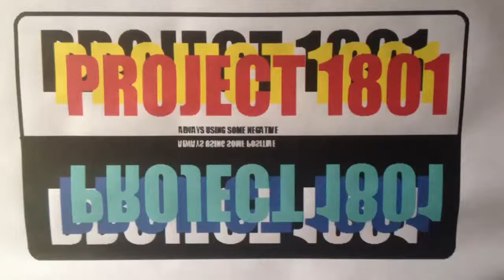VTOL Warship CT2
Missiles and mini guns. High score streak, worth trying to achieve.
New simple intro.